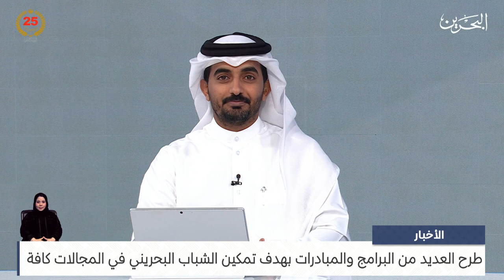مركز الأخبار : مداخلة هاتفية مع م.عائشة الحرم إحدى المشاركات في البرنامج الوطني لامع لتمكين الشباب